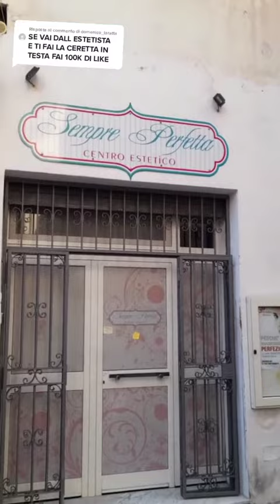Pomiro dall'estetista 😂 Miaoooo 😂